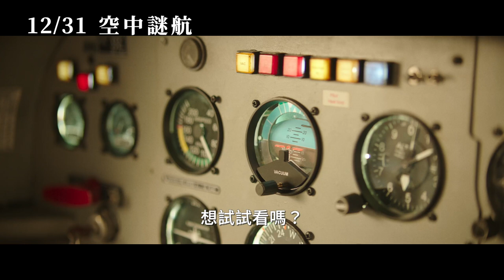【空中謎航】Horizon Line 精采預告～ 12/31 起飛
★《科洛弗10號地窖》《絕鯊島》製作團隊全新打造
★ 腎上腺素狂飆 挑戰極限生存 大銀幕震撼恐怖片
★《最後的王國》亞歷山大德雷蒙Ｘ《逃出絕命鎮》愛莉森威廉絲 聯手活下去
★ 史上最大危「機」！ 一搭飛機就出事 恐懼衝破地平線

莎拉（愛莉森威廉絲 飾）和傑克森（亞歷山大德雷蒙 飾）準備搭飛機到熱帶島嶼參加朋友的婚禮，沒想到原訂一個多小時的航程，在飛機起飛沒多久後，機師便心臟病發身亡。他們不知道自己在哪裡，更不知道該如何駕駛飛機。更慘的是，暴風雨即將迎面來襲，這次他們決心放手一搏，靠自己把握最後活下去的機會⋯⋯。